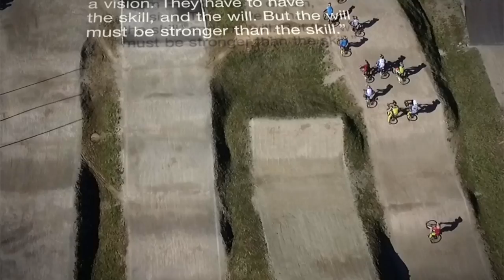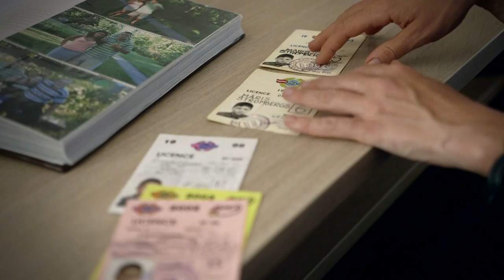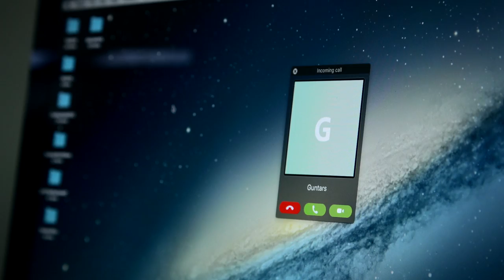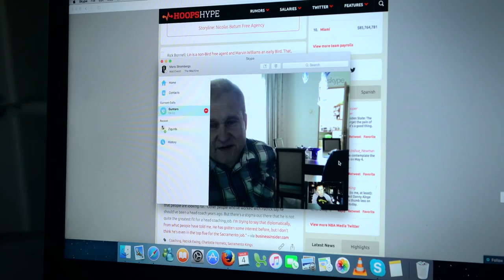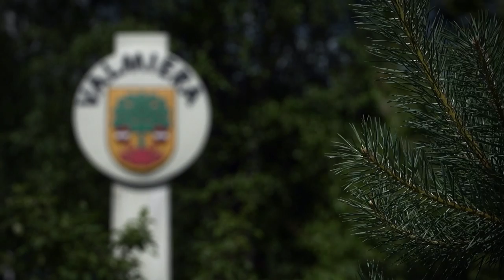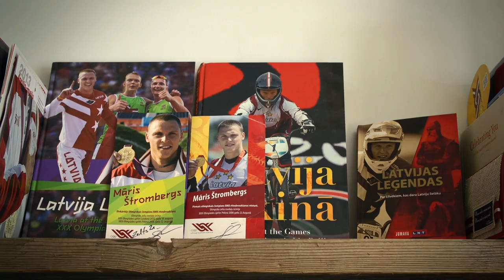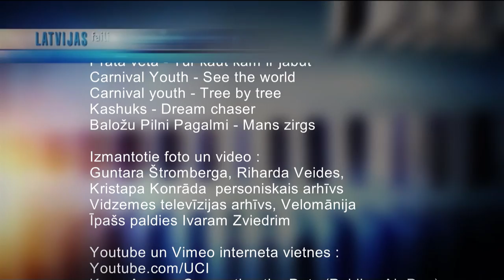MARIS STROMBERGS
LNT cikla "Latvijas  faili " sērija "Māris Štrombergs"
Stāsts par leģendāru sportistu, kurš izcīnījis divas zelta medaļas olimpiskajās spēlēs un šobrīd devies uz savām trešajām olimpiskajām spēlēm. /Liels paldies Mārim Štrombergam, ka saspringtajā treniņu un gatavošanās laikā atrada laiku arī mums! Īpašs paldies arī viņa foršajam trenerim Ivo Lakučam!
Filmas autors  Kristīne Garklāva
Montāža Rita Rožkalne
Operatori :
Edgars Jākobsons
Renārs Muskars
Padies arī Dāvim Doršam un Gatim Baumanim

Vislielākais  paldies Mārim Štrombergam!

Īpašs paldies Sarmītei Štrombergai, Guntaram Štrombergam, Ivo Lakučam , Rihardam Veidem, Gundaram Osim,  Kristapam Konrādam,  Natasai Paulo, Edžum Treimanim, KristapamTālbergam

Special thanks to Kobi and Kaia!

Sirsnīgs paldies visai lielajai Valmieras BMX saimei !

Īpašs paldies Kashukam, Carnival Youth, Baloži pilni pagalmi un Prāta Vētrai!!

Izmantotā mūzika:
Greg Haines- 183 Times
Kashuks - Characters
Kashuks  - Sparrow
Prāta vēta- Tur kaut kam ir jābūt
Carnival Youth- See the world
Carnival youth - Tree by tree
Kashuks - Dream chaser
Baložu Pilni Pagalmi - Mans zirgs

Izmantotie foto un video :
Guntara Štromberga, Riharda Veides, Kristapa Konrāda  personiskais arhīvs
Vidzemes televīzijas arhīvs, Velomānija
Īpašs paldies Ivaram Zviedrim

Youtube un Vimeo interneta vietnes :
Youtube.com/UCI
Kepa Acero- Connecting the Dots  (Paldies Air Dog)
Youtube.com/Antoine Couasnon
Yotube.com/tarik916
Vimeo/Freeagent/ Rockstar BMX/lloyd ramsay
Vimeo/Epata Studio
Youtube.com/goreysvid scom
Video no pasaules čempionāta  Kolumbijā un  pasaules kausa posma Nīderladē / UCI